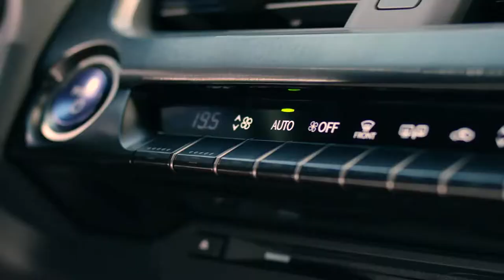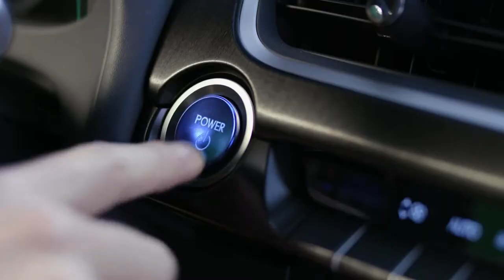Alan Partridge Introduces the 2019 Lexus UX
Alan Partridge brings you The New Lexus UX. New Horizons.

(Note: This channel does not claim to own any copyright to Lexus or any other brand, however "Kingdom of Lex-Anglia" may be an original term created by this channel, as of the upload date.)